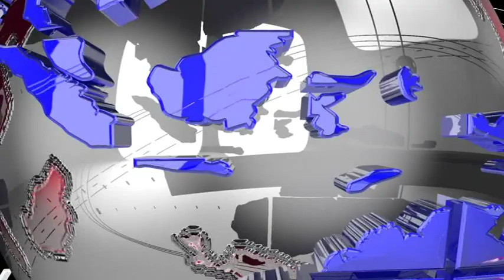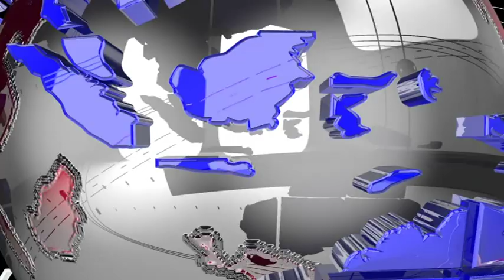# নির্মাণের কাজ করতে গিয়ে # বিদ্যুতের তারে জড়িয়ে মর্মান্তিক মৃত্যু #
আবারো রাজধানীর বুকে ভানু টিম্বারের পুনরাবৃত্তি। ফের একবার বিল্ডিং নির্মাণের কাজ করতে গিয়ে বিদ্যুতের হাই ভোল্টেজ তারে জড়িয়ে মর্মান্তিক মৃত্যু এক শ্রমিকের। গুরুতর জখম হয়ে অপর এক শ্রমিক জিবি হাসপাতালে মৃত্যুর সঙ্গে পাঞ্জা লড়ছেন। মঙ্গলবার এই ঘটনাটি হয়েছে আগরতলার ভোলাগিরি আশ্রম সংলগ্ন এলাকায়। ঘটনার জেরে বাড়ির মালিক পরিতোষ গোপ চৌধুরীর ভূমিকা নিয়ে ব্যাপক প্রশ্ন উঠেছে স্থানীয় জনমনে।